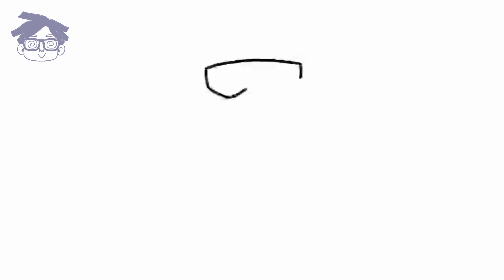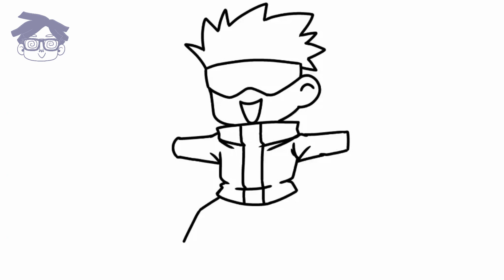Menggambar Gojo Satoru lucu tahap demi tahap l Satoru Gojo Jujutsu Kiasen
Halooo!!
Ayo bersama-sama menggambar Gojo Satoru dari Jujutsu Kaisen bersama!

Satoru Gojo adalah salah satu protagonis utama dari seri Jujutsu Kaisen. Dia adalah penyihir jujutsu tingkat khusus dan diakui secara luas sebagai yang terkuat di dunia. Satoru adalah kebanggaan Keluarga Gojo, orang pertama yang mewarisi Tak Terbatas dan Enam Mata dalam empat ratus tahun. Dia bekerja sebagai guru di Tokyo Jujutsu High dan menggunakan pengaruhnya untuk melindungi dan melatih sekutu muda yang kuat.